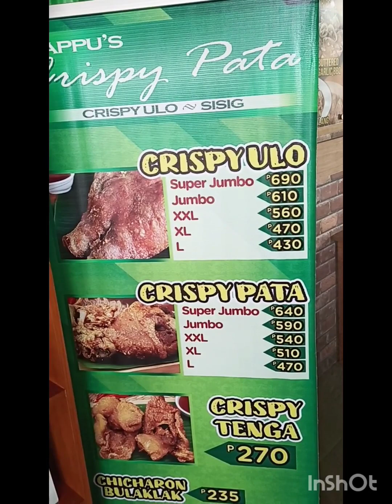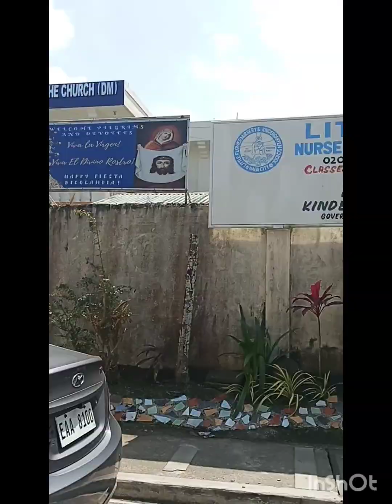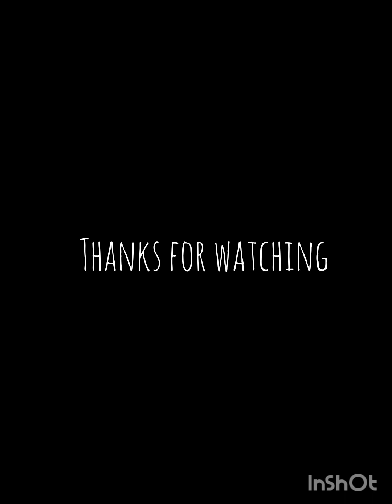Naga Camsur Tour